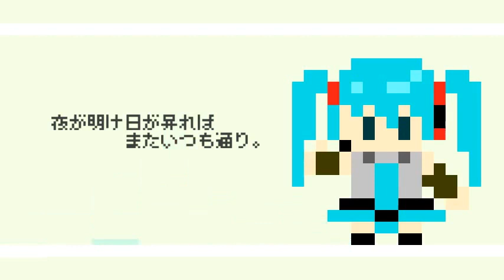【VOCALOID】 【初音ミク】 Is It Goodbye [MSR3DS]